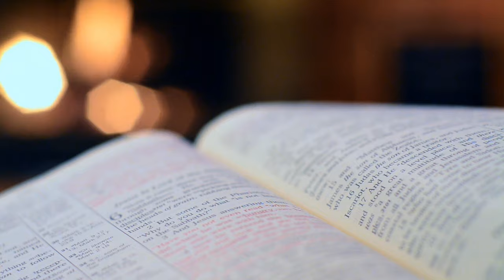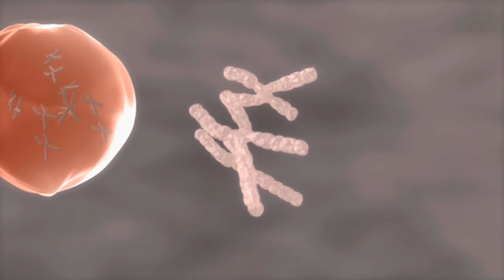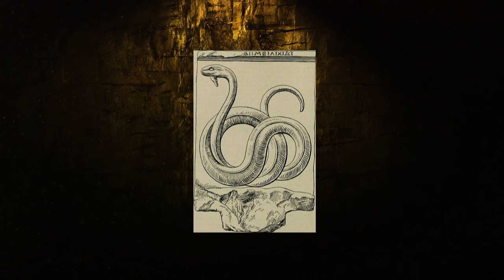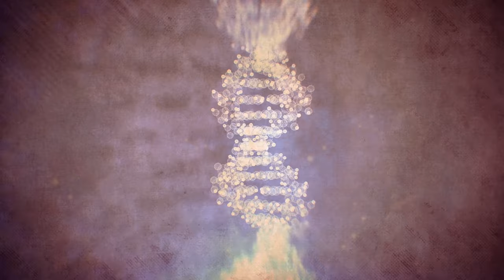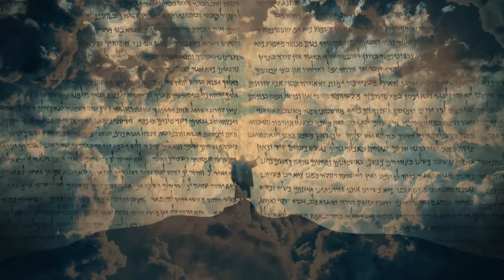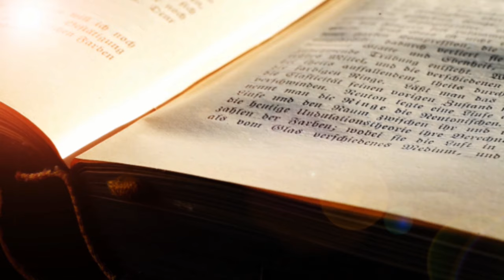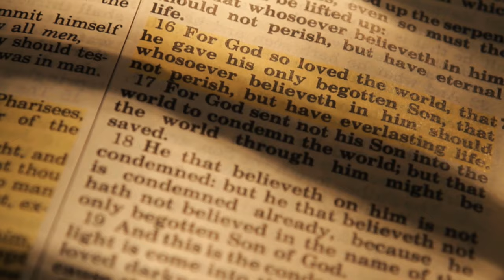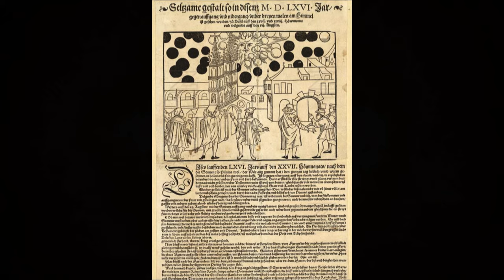Ancient World : Aliens & UFOs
Aliens may have been on Earth since the dawn of time and the truth about their visitations over the eons is far more profound than we realize.  Mankind has given them many names – angels, giants, demons and more. Our ancestors developed ways of contacting these aliens and called them gods, beings of light, shining ones, and the watchers. They were both good and bad as mirrored by humanity. They gave great knowledge and after tens of thousands of years, mankind suddenly had the ability to create civilization. We built huge monuments in their name and we recorded our contact with them in fables, myths, legends, folklore and religion but they were in fact alien invaders and we were the subjects of their rule. This is the true story of the aliens in the ancient world.